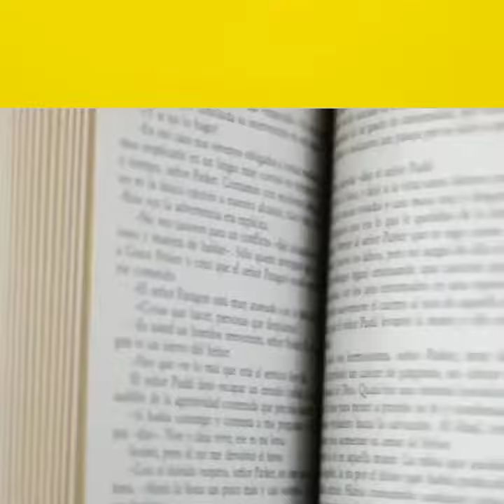Computer से तेज़ दिमाग है ए लडके का | calculation boy Ram Maurya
Computer से तेज़ दिमाग है ए लडके का | calculation boy Ram Maurya | computer boy Ram Maurya

Ram morya is is like a super boy his calculation is too amazing and mind blowing. he used his mind to calculate any questions like tables date and Times and he found the correct dates and time with his calculating power. he is also known as a viral boy he is also known as computer boy Ram mourya is known as calculation boy as a computer boy.

राम मोरया एक सुपर बॉय की तरह हैं, उनकी गणना भी अद्भुत और दिमाग को उड़ाने वाली है। उन्होंने टेबल की तारीख और टाइम्स जैसे किसी भी प्रश्न की गणना करने के लिए अपने दिमाग का इस्तेमाल किया और उन्होंने पाया उसकी गणना शक्ति के साथ सही तिथियां और समय। उन्हें एक वायरल बॉय के रूप में भी जाना जाता है, उन्हें कंप्यूटर बॉय के रूप में भी जाना जाता है राम मौर्य को कंप्यूटर बॉय के रूप में कैलकुलेशन बॉय के रूप में जाना जाता है।

  Note:- video creator:- Amarnath Chauhan
          :- video editor :- Amarnath Chauhan